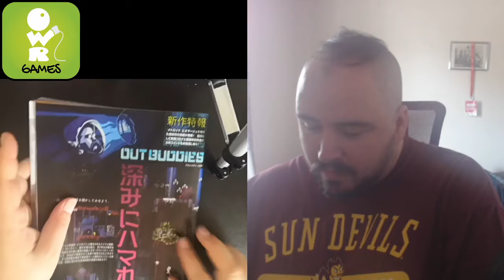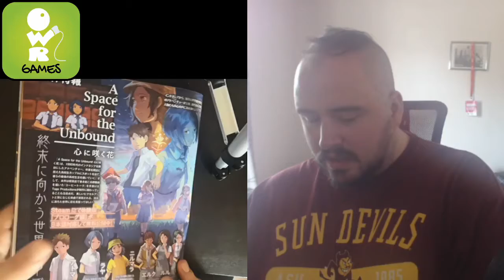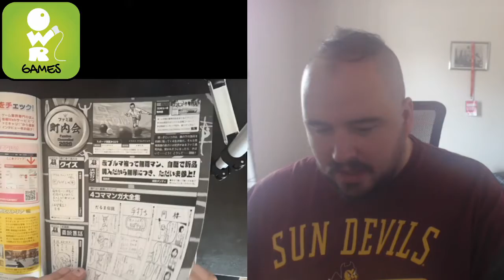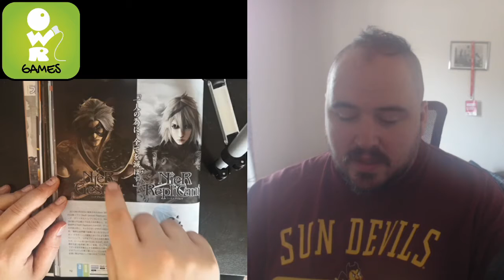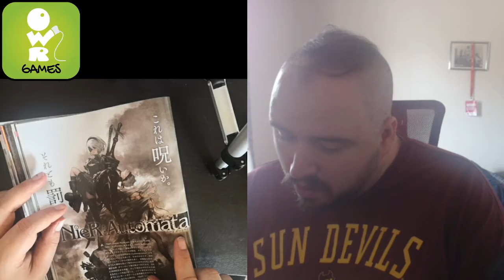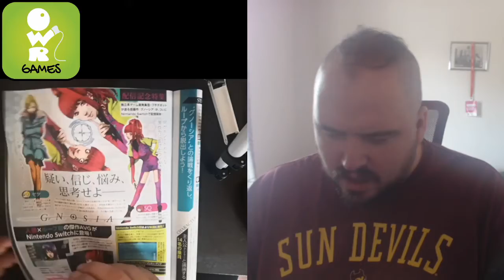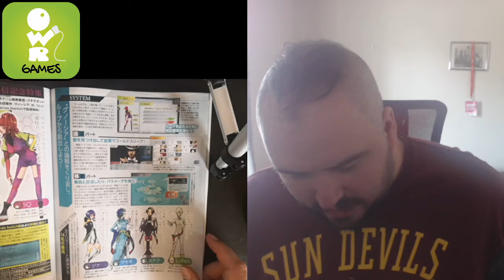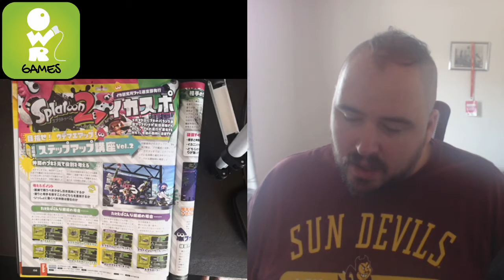Famitsu: Check It Out! 05/01/2020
In this week's episode we see the return of the weekly top 30 games, we look at the most anticipated games of the week, this weeks feature celebrates the tenth anniversary of Nier, and we talk snacks.